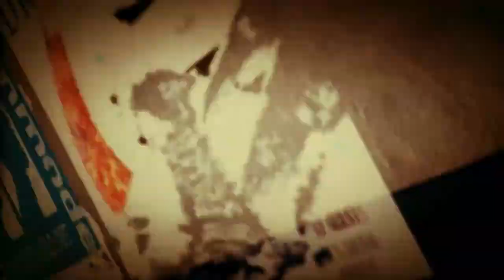GTA V FUN